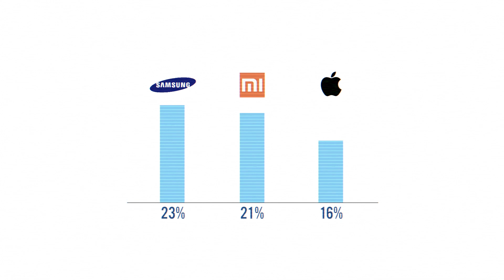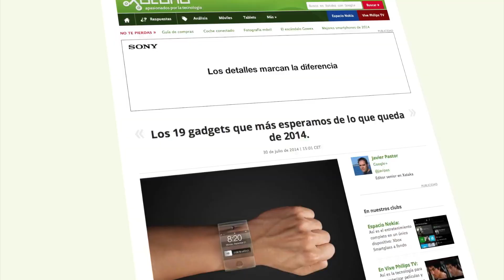Xataka Dosis, semana 31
Repasamos las noticias más interesantes de Xataka en vídeo:

Mi (Xiaomi) se convierte en el segundo fabricante en ventas en China
Los 19 gadgets más esperados de lo que queda de año